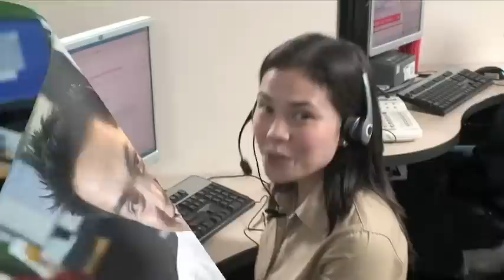Speaking English in The Philippines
The best thing about the Philippines is its people
The Think American, feel Spanish and act Asian